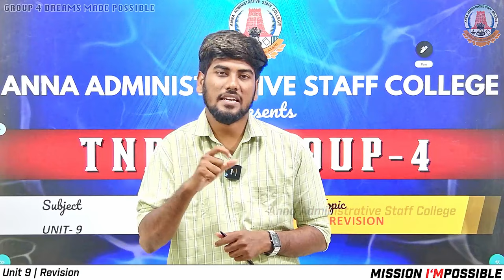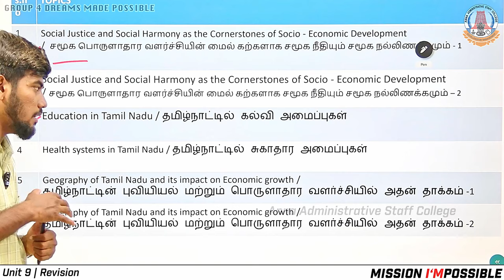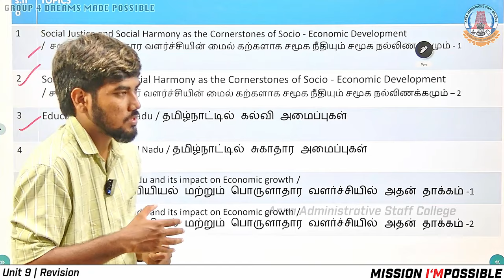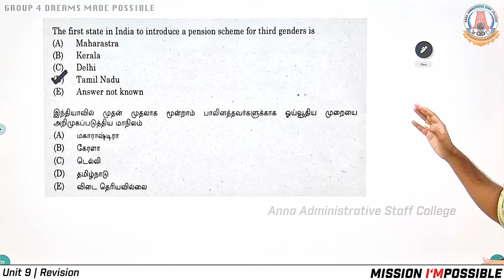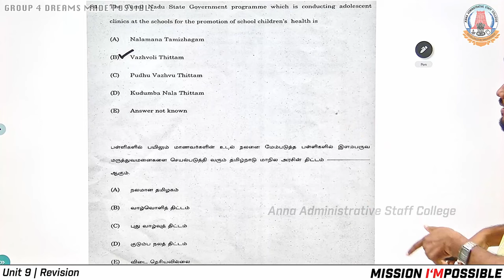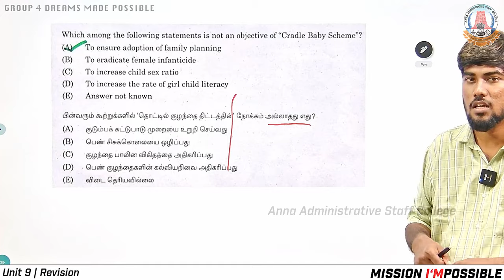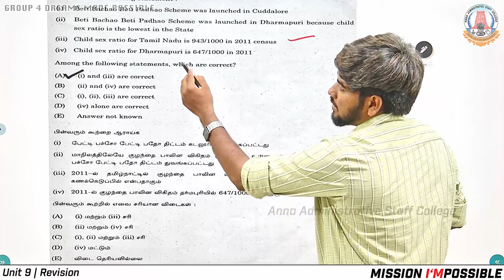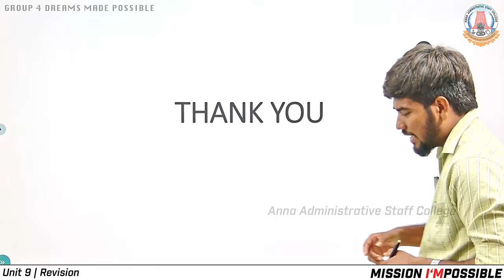MISSION I'MPOSSIBLE | Day 89 | Unit 9 | Revision Class | Mr.R.Puviyarasu